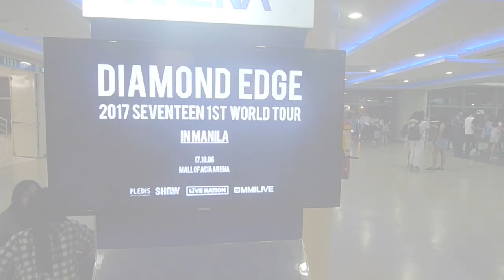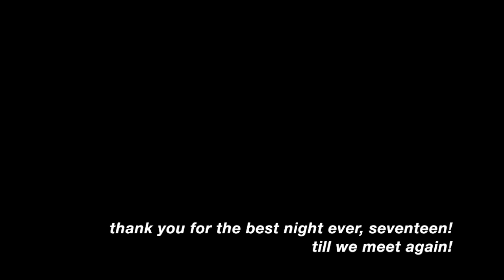✧ seventeen: diamond edge manila ✧ lia nuñez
— so don't, don't stop this healing baby

thank you for the best night ever, seventeen! 'till next time ❤

LINKS!

shot with: lumix DMC-LX3 + iphone 6S